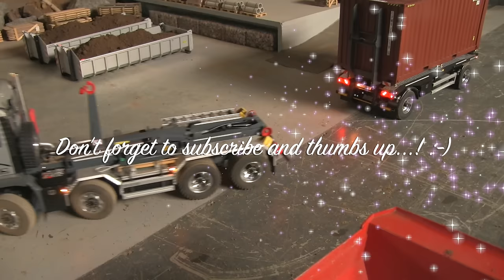RC Truck Hook Lifter MAN 8x8 with Container - made by ScaleART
If you're looking for an RC Truck, that gives you a bunch of possibilities to play with at the RC Construction Site, my favourite option still ist the Hook Lifter, made by ScaleART. This Truck is heavy, strong and due to the lifting mechanism allows you to have fun. If you need to get further and money doesn't play a role, get the trailer - this combination is amazing. I hope you'll like that short film. Best wishes from Germany, BJ